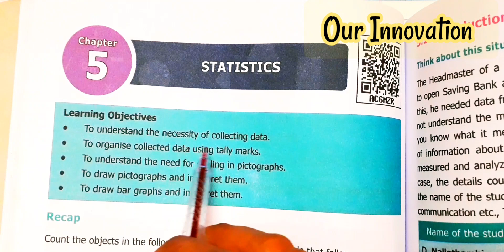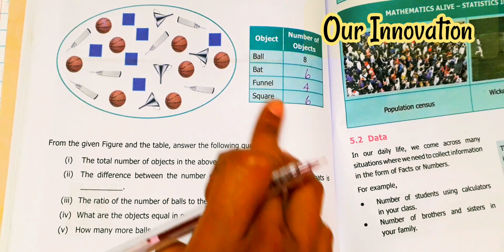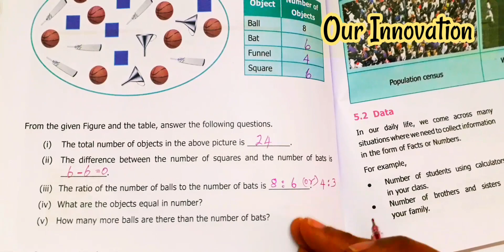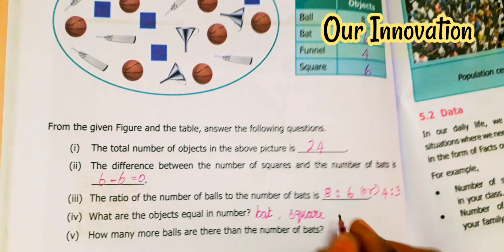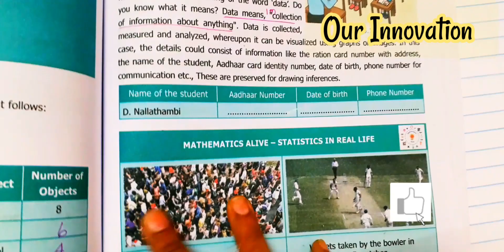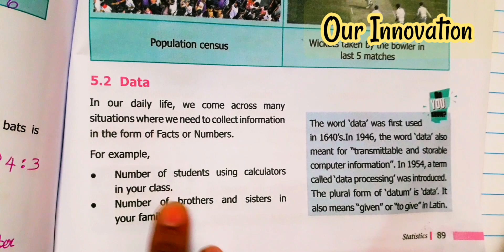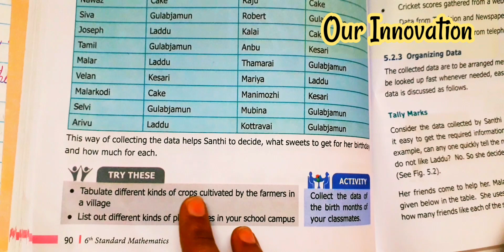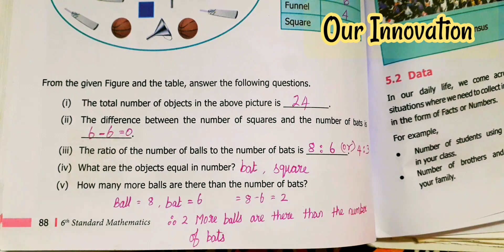6th std Maths / Unit 5 statistics /Recap and Try These / part 1 88,89,90